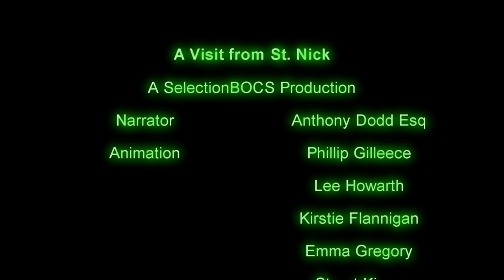A Visit From St Nick by SelectionBOCS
A short festive film created by the talented team at Selection BOCS, a social enterprise by the Brothers of Charity Services in Lancashire.